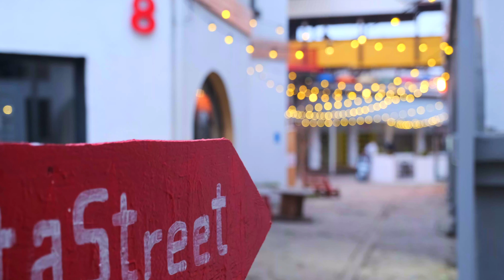FUJIFILM X-T3 & Fujifilm 16-55/2.8 Test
This is just a testing of Fujifilm 16-55/2.8 lens
Izmailovsky Kremlin, Moscow, Russia